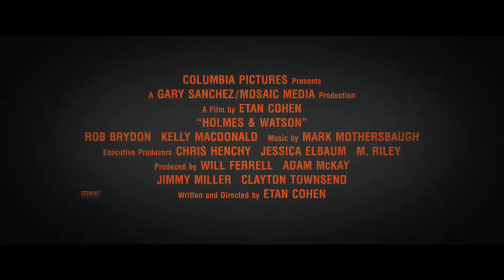Holmes And Watson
Présenté dès le 25 décembre 2018